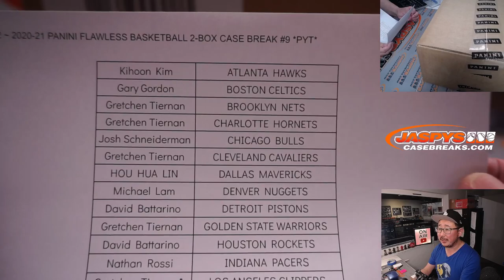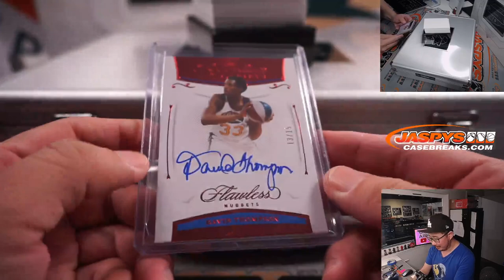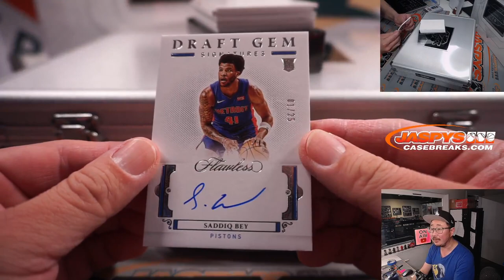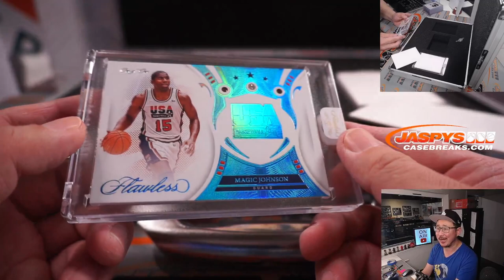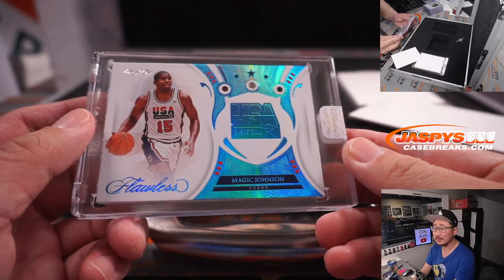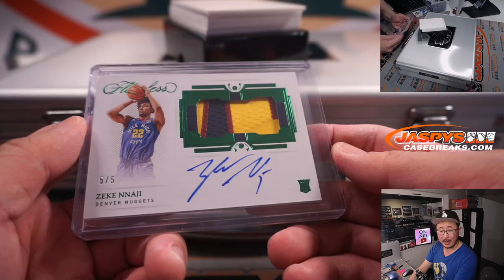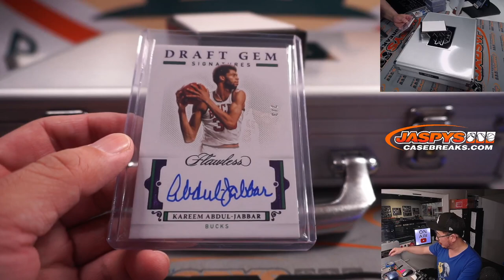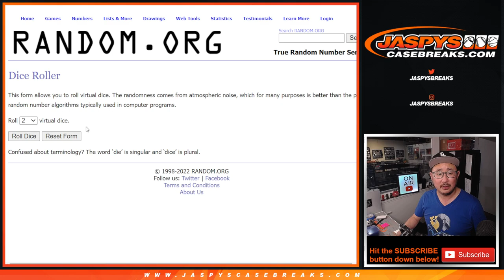M, 01.31.22 ~ 2020-21 PANINI FLAWLESS BASKETBALL 2-BOX CASE BREAK #9 *PYT*